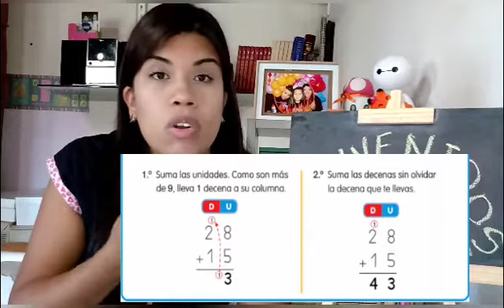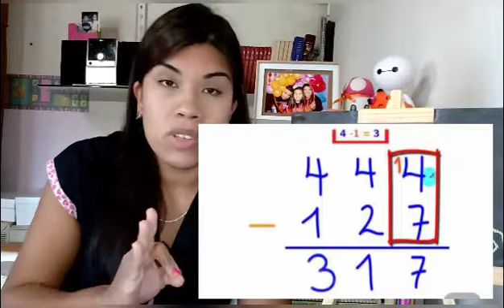CORONAVIRUS maestra en cuarenta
Hola familias y amigos bienvenidos a mi canal! Les comento que estaré subiendo videos a diario sobre las actividades que llevaremos a cabo con mis alumnos de quinto grado. También informarles que estaré brindando colaboración aquellos que lo necesiten para sus tareas. Así que estaremos en contacto.
Hoy trabajaremos con las operaciones de Adición y Sustracción teniendo en cuenta el valor posicional.